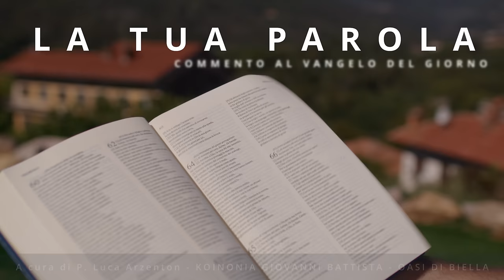Commento al vangelodelgiorno - Mt 1,18-24 - Non temere! Dio è con te!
Lunedì 18 dicembre 2023 - Mt 1,18-24 - Non temere! Dio è con te!